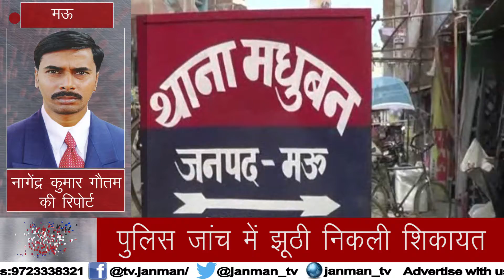ऐसा भी होता है! दर्ज करा दी छेड़खानी की झूठी रिपोर्ट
मऊ जिले में एक छेड़खानी की झूठी शिकायत का मामला सामने आया है. दरअसल एक महिला शिक्षक ने अपने ही स्कूल के शिक्षा प्रेरक पर छेड़छाड़ का आरोप लगाया था जो पुलिस जांच में गलत पाया गया. देखिये नागेंद्र कुमार की रिपोर्ट